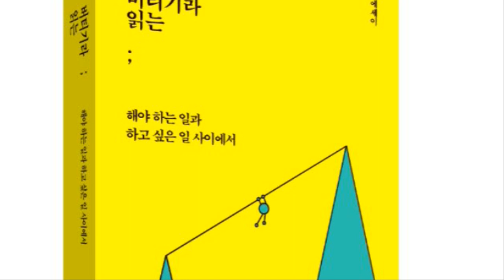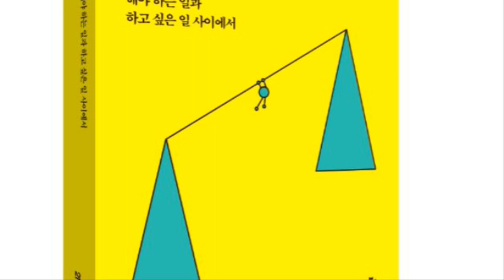스티브 잡스는 열정을 따르지 않았다(열정의 배신1)[공부자극 ASMR 서울대는 어떻게 공부하는가 E583]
2018 상반기 베스트셀러 "혼자하는 공부의 정석" 저자 한재우입니다. 누적 다운로드 1,500만의 인기 팟캐스트 "본격 공부 자극 팟캐스트_서울대는 어떻게 공부하는가"를 유튜브에서도 제공합니다. 주 5회(월~금) 아침 7시 업로드됩니다.

서울대는 어떻게 공부하는가_유튜브 방송 리스트

E000 메인 예고편
E001 공부의 시작은 단연코 운동
E002 잠을 줄이는 방법 1회
E003 잠을 줄이는 방법 2회
E004 책만 손에 들면 잠부터 쏟아지는 분들에게
E005 수능 전날 수험생이 하지 말아야 할 일곱가지
E006 영화 "사도"와 정조 대왕의 공부법 1회
E007 영화 "사도"와 정조 대왕의 공부법 2회 - 정조 어록
E008 공부와 연애 : 이별 후에 공부하기가 힘들어요
E009 시간 관리 - 예비군 훈련과 자투리 시간
E010 우리가 공부해야 하는 네 가지 이유

E011 7번 읽기 공부법, 진짜 될까 1회
E012 7번 읽기 공부법, 진짜 될까 2회(끝)
E013 가장 간단한 시간 관리 원칙
E014 복을 내쫓고 화를 부르는 여섯가지 천한 습관
E015 복원력 역경을 극복하는 이들의 세 가지 특징
E016 공부와 음식 1회 (식곤증)
E017 공부와 음식 2회 (공부에 도움되는 식사법)
E018 치열한 노력
E019 바쁜 직장인을 위한 공부법
E020 당신은 홈런형 타자입니까

E021 공부와 인간관계
E022 우리의 한계는 어디인가
E023 살살, 느리게, 매일매일
E024 자꾸만 게임이 하고 싶은 이유
E025 임창용이 가르쳐 준 성공의 비밀
E026 더 많이 해보면 괜찮아 질거야
E027 공부한 것을 잘 끄집어내려면
E028 존 스튜어트 밀의 천재 독서교육 1회
E029 존 스튜어트 밀의 천재 독서교육 2회(끝)
E030 하지 말하야 할 일 리스트

E031 내가 정말 할 수 있을지 자신이 없어요
E032 집중력이 약해 오래 앉아 있지 못해요
E033 독서가 공부다 1회
E034 독서가 공부다 2회
E035 어떤 책을 읽을 것인가
E036 어떻게 책을 읽을 것인가
E037 감격이 없는 곳에 인생은 없다
E038 절제의 성공학_운은 바꿀 수 있다
E039 에버노트 활용법
E040 슬럼프 극복_공부를 며칠 안했더니 하기 싫을 때

E041 100퍼센트의 사랑을 만나는 일에 대하여
E042 누군가를 사랑한다는 것의 의미
E043 지지 않는다는 말
E044 첫사랑이 잊혀지지 않는 이유
E045 단순함의 힘 : ONE THING 1회
E046 단순함의 힘 : ONE THING 2회
E047 나와 나타샤와 흰 당나귀
E048 구로다 히로키를 아십니까
E049 행복하게 일하는 연습
E050 하루키는 어떻게 달리는 소설가가 되었는가 1회

E051 하루키는 어떻게 달리는 소설가가 되었는가 2회
E052 시험볼 때 너무 긴장을 많이 해요
E053 우리는 우리의 생각보다 유능하다
E054 네 번의 불합격과 한 번의 합격
E055 만해 한용운 : 마땅히 어려움을 극복하라
E056 사랑의 얼굴들 : 우동 한그릇
E057 어떤 사람의 공부 방법
E058 졸업식을 후회하며
E059 지식을 쌓는 공부, 지혜를 얻는 공부
E060 남들이 뭐라 해도 괜찮아

E061 빵가게 재 습격
E062 하면 반드시 좋아지기에 수행이다
E063 걱정과 불안감을 우리의 힘으로 바꾼다면
E064 윌리엄 오슬러의 단순한 성공 비결
E065 다른 사람이 아닌 자기 자신이 되어라
E066 언젠가 닿게 될 80살의 나
E067 정해진 운명을 바꿔버린 사람
E068 법정 스님의 도둑 이야기
E069 슬픈 외국어
E070 파란펜 공부법

E071 공부는 언제나 즐거운 일이다
E072 똑똑한 아이로 키우려면 : 부모의 권위
E073 해보지 않으면 무엇을 할 수 있는지 알 수 없다
E074 치즈케이크와 같았던 나의 가난
E075 이토록 독특한 이야기 : 책상은 책상이다
E076 이상적인 서재란 : 장서의 괴로움
E077 에밀 쿠에의 자기 암시법
E078 독서법 1회_책은 언제, 어디에서 읽는 것이 좋은가
E079 독서법 2회_한 권씩 읽는가 동시에 여러 권을 읽는가
E080 독서법 3회_메모 또는 밑줄을 치면서 읽는가

E081 독서법 4회_왜 읽는가
E082 자기 신뢰 1회
E083 자기 신뢰 2회
E084 자기 신뢰 3회
E085 자기 신뢰 4회
E086 불합격 뒤에 멘붕이 왔어요
E087 소원을 비는 방법_미하엘 엔데
E088 라면을 끓이며_김훈
E089 직업으로서의 소설가_하루키
E090 지속력이 몸에 배게 만드는 방법

E091 시간을 내 편으로 만드는 방법
E092 독후감을 잘 쓰는 방법을 알려주세요
E093 미라클 모닝
E094 밥먹을 때 생각할 다섯 가지 : 식시오관
E095 과거가 현재를 지탱한다_태도에 관하여 1회
E096 성실한 노력이란 기초체력 같은 것_태도에 관하여 2회
E097 나 자신을 존중하기_태도에 관하여 3회
E098 창업을 하려면_태도에 관하여 4회
E099 천재들이 아이디어를 만드는 비결_오리지널스 1회
E100 100회 특집_방송을 지속하는 힘

E101 나는 천재형인가 대기만성형인가_오리지널스 2
E102 부모가 꾸짖는 방식이 독창적인 아이를 만든다_오리지널스 3
E103 사람들 앞에서 떨지 않고 말하는 법_오리지널스 4
E104 삶의 괴로움을 이겨내기 위해_죽음의 수용소에서 1
E105 삶이 이렇게 아름다울 수 있다니_죽음의 수용소에서 2
E106 왜 살아야 하는지 아는 이는 어떤 상황이라도 견딜 수 있다_죽음의 수용소에서 3
E107 삶에서 의미를 찾는 방법_죽음의 수용소에서 4
E108 자주 하는 습관의 위력_집중의 힘 1
E109 창조적인 일부터 먼저 자잘한 일은 나중에_집중의 힘 2
E110 창의성을 발휘하는 전략_집중의 힘 3

E111 평범한 환경에서 더 나은 결과를 내는 3가지 방법_집중의 힘 4
E112 스마트폰과 SNS에 집중력 뺏기지 않기_집중의 힘 5
E113 SNS에 방해받지 않고 시간 확보하기_집중의 힘 6
E114 모든 것이 내 뜻대로 이루어지는 힘_자재력 1
E115 정말 필요한 것은 어디선가 얻어진다_자재력 2
E116 감사하면, 감사할 일이 계속 생긴다_자재력 3
E117 소원이 이루어진다고 담담하게 믿어라_자재력 4
E118 소망이 이루어지기 쉬운 체질_자재력 5
E119 60세가 넘어서 오히려 건강해진 이유_자재력 6
E120 정심 조식법의 요령_자재력 7

E121 지금 모두 운동하고 계십니까
E122 총,균,쇠와 사소한 습관의 위력
E123 다중 지능_9번째 지능 1
E124 9번재 지능이 가진 세 가지 힘_9번째 지능 2
E125 스스로에게 빅 퀘스천을 던진 사람들_9번째 지능 3
E126 9번째 지능을 키우는 방법_9번째 지능 4
E127 고맙습니다_생의 마지막에 남긴 문장
E128 시간을 정복한 남자_류비셰프 1
E129 시간을 낭비하지 않는 요령_류비셰프 2
E130 스무살 첫사랑의 기억_개똥벌레

E131 성공을 만든 일상의 의식_리츄얼 1
E132 지금 시작하는 습관
E133 부족하지만 지금의 나를 인정하고_청춘의 문장들 1
E134 내 인생의 천직을 찾는 질문_청춘의 문장들 2
E135 눈부신 우리의 젊은 날을 응원하며_청춘의 문장들 3
E136 그 누구든 10년만 파고든다면_청춘의 문장들 4
E137 몰입의 즐거움 1
E138 몰입의 3가지 조건_몰입의 즐거움 2
E139 공부와 일이 몰입하기 좋은 이유_몰입의 즐거움 3
E140 여가 활동으로 몰입 연습하기_몰입의 즐거움 4

E141 삶을 변화시키는 간단한 몰입 원칙_몰입의 즐거움 5
E142 자신의 운명을 사랑하기_몰입의 즐거움 6
E143 헤밍웨이, 토마스 만, 하루키의 일상_리츄얼 2
E144 가슴 뛰는 삶을 살아라 1
E145 가슴 뛰는 삶을 살아라 2
E146 재능은 어떻게 단련되는가 1
E147 모짜르트는 재능이 아니었다_재능은 어떻게 단련되는가 2
E148 I.Q.가 낮아도 걱정 말라_재능은 어떻게 단련되는가 3
E149 혼자 하는 공부의 비밀_재능은 어떻게 단련되는가 4
E150 신중하게 계획된 연습_재능은 어떻게 단련되는가 5

E151 규칙적인 일상의 끝판왕 칸트_리츄얼 3
E152 살기 좋은 나라 1위 노르웨이 여행 후기
E153 달리기와 존재하기 1
E154 연습을 즐기는 것 자체를 목표로 삼아_달리기와 존재하기 2
E155 확실히 우리 삶은 더 좋아질 수 있다_달리기와 존재하기 3
E156 그들은 매 순간 모든 것을 다 걸기 때문에_달리기와 존재하기 4
E157 타인에게 맞추기 위해 애쓰는 내가 싫다면_달리기와 존재하기 5
E158 나 자신이 되는 법을 배우기_달리기와 존재하기 6
E159 연습할 때 꾀를 부린다면 살면서도 그럴 것이다_달리기와 존재하기 7
E160 운동과 공부를 같이 할 수 있을까 라는 질문에 대하여_달리기와 존재하기 8

E161 디킨즈와 호손의 셀프 트레이닝_리츄얼 4
E162 나를 바꾸고 싶다면_아주 작은 반복의 힘 1
E163 질문을 반복하라_아주 작은 반복의 힘 2
E164 노력한다는 느낌조차 들지 않게 살살_반복의 힘 3
E165 아주 아주 작은 보상을 나 자신에게_반복의 힘 4

(계속 업로드 됩니다)